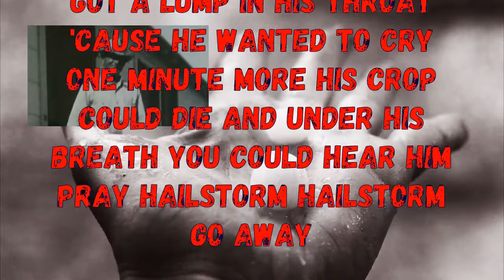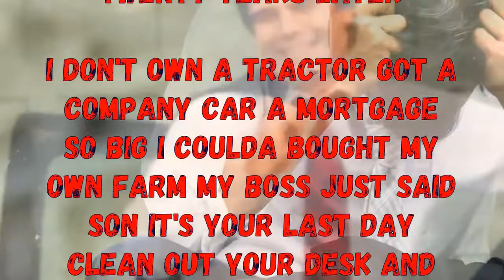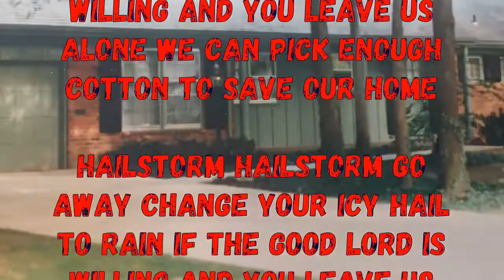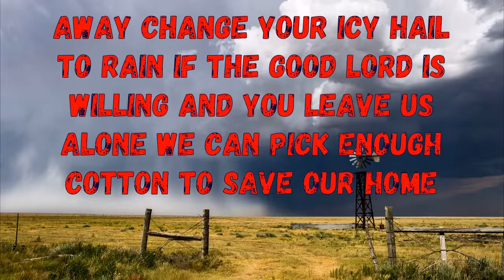HAILSTORM LYRIC VIDEO by Harry Hewlett